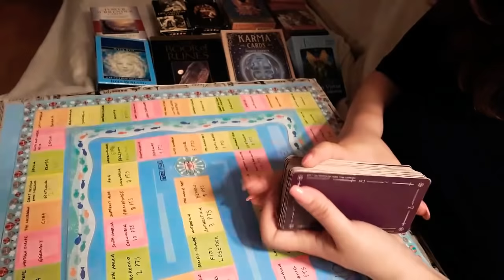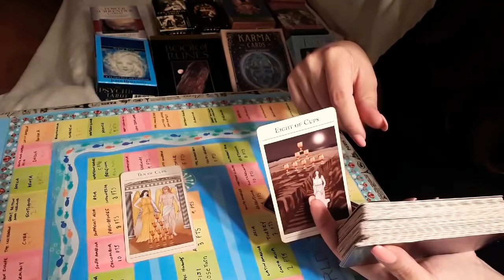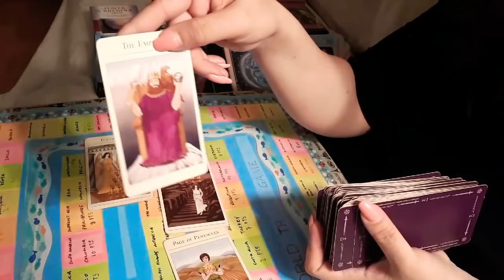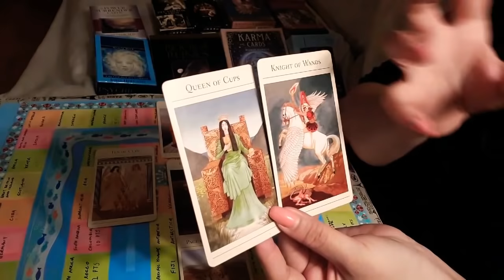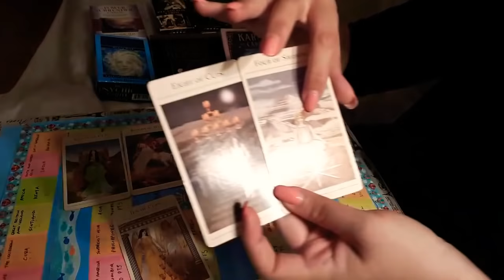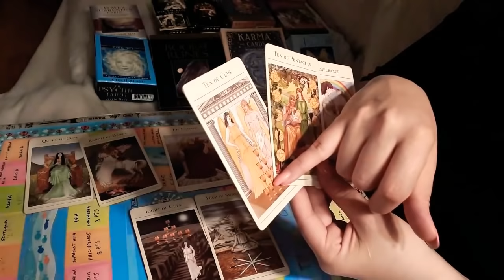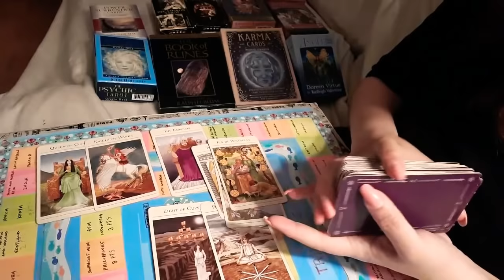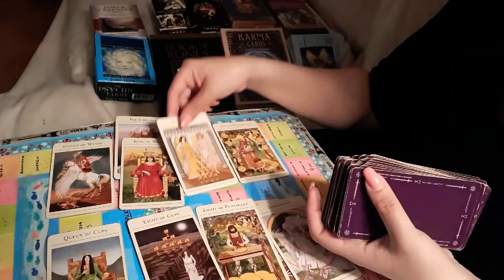WE ARE A FAMILY !!UNION OF HEARTS , RECONCILIATION!!!FULL MOON IN SCORPIO MAY18,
We are a Family!!! Song
The ten of cups and Temperance card!

Major effects on releasing old believe systems  . Ego death brings empathy, and the desire to reconcile our differences with the counterpart. These transformations in our personality bring union with ourself first and also with the one your true heart desires